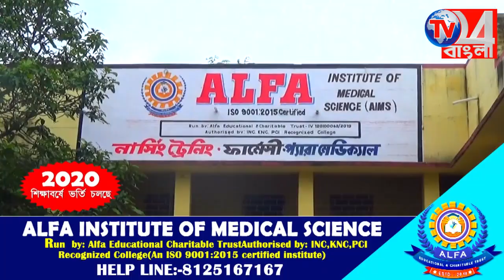প্রয়াত জিয়াগঞ্জ কালচারাল অ্যাসোসিয়েশন স্কুল ব্যান্ডের প্রধান শিক্ষক স্বপন সাহা